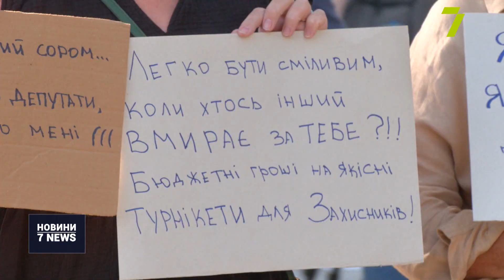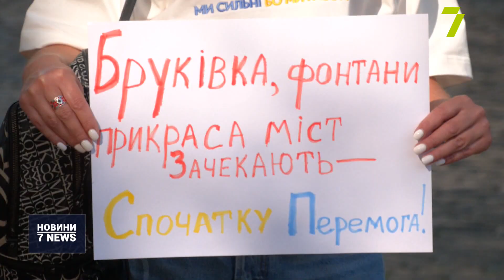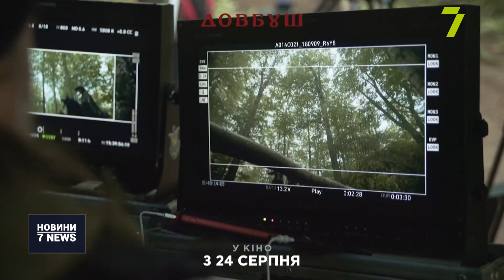новини за 28 серпня